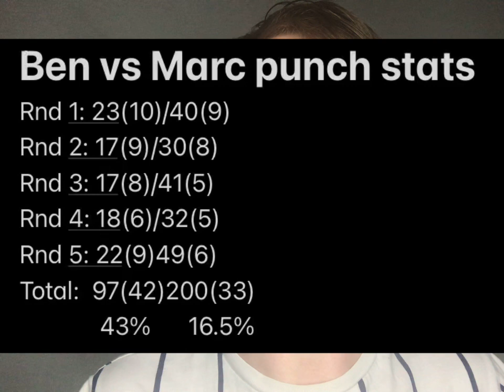Before & after my fight with Marc Boswell